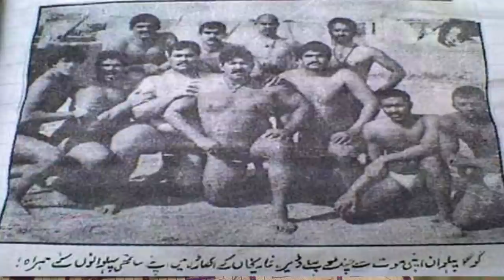Jhara Pehlwan (Rustam Zaman) Family || Interview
Zubair Jhara Pehalwan,Zubair Aslam, (24 November 1960 – 10 September 1991) also known as Jhara Pahalwan (Urdu: جھارا پہلوان) was a Pakistani wrestler who remained undefeated in his career.

Zubair Jhara Pehalwan
Birth name
Muhammad Zubair Aslam
Born
24 November 1960
Lahore, Pakistan
Died
10 September 1991 (aged 30)
Lahore, Pakistan
Professional wrestling career
Ring name(s)
Pride of Pakistan
Rustam-e-Pakistan
Billed height
6 ft 2 in (188 cm)
Billed weight
211 lb (96 kg)
Trained by
Aslam Pahalwan
Arshad Bijli
In 1979, Jhara defeated Japanese wrestler Antonio Inoki in the fifth round who defeated his uncle Aki wrestler previously. Later, Jhara and Inoki became good friends.